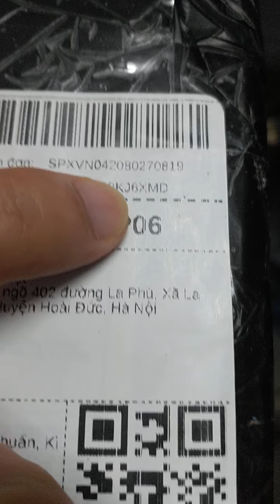trả hàng t06d